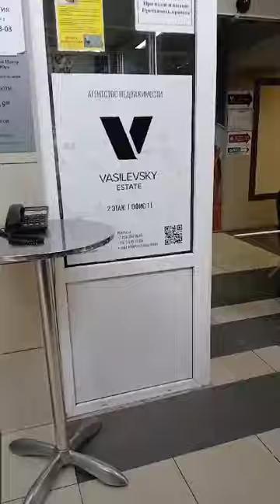Аренда коммерческой недвижимости по адресу: г. Москва, Сущёвская улица, 12с1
Сдается Помещение 176 метров на 2 м этаже в Бизнес Центре у метро. В здании сделан хороший ремонт, офисная планировка, в эту площадь входит 7 изолированных кабинетов в каждом кабинете есть мокрая точка. Приточно -вытяжная вентиляция, в каждом кабинете есть окно. Есть возможность увеличения Электр. Мощности. Просмотры по договоренности, обращайтесь.